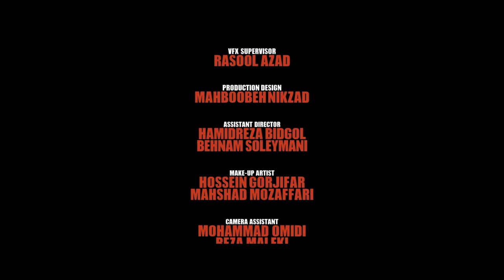Xaniar Khosravi - Bade Man (Official Music Video)